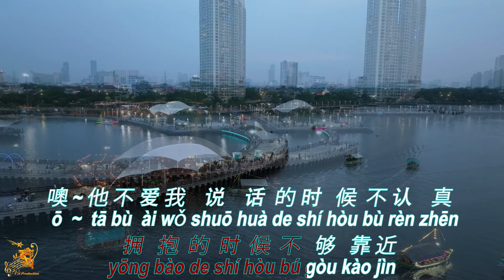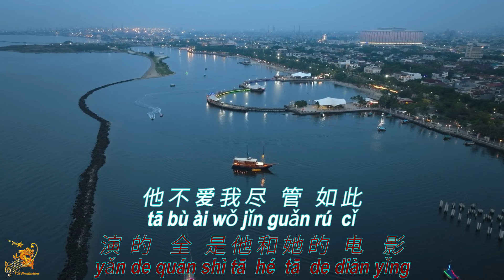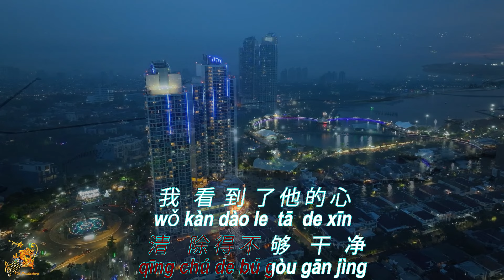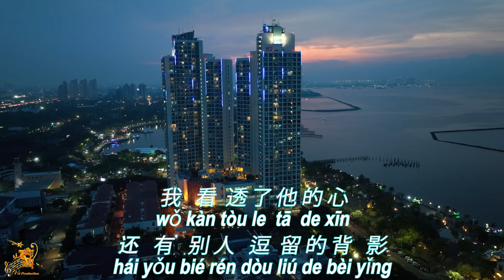他不爱我 【卡拉OK (男)】《KTV KARAOKE》 - Ta Bu Ai Wo (Male)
Ta Bu Ai Wo - Lyrics Karaoke (Male)
他不爱我  卡拉OK (男) KTV KARAOKE
Ta Bu Ai Wo - Karaoke Lirik (Nada Pria)

Original Music                       : 他不爱我  (Ta Bu Ai Wo)